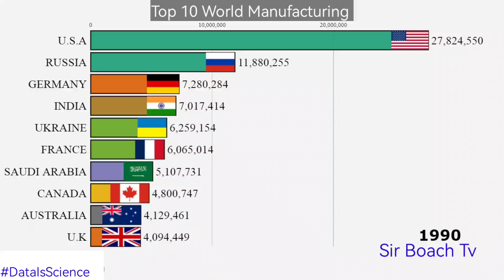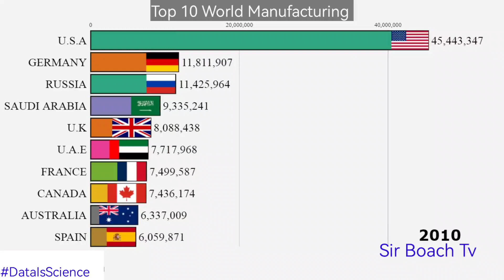Top 10 World Manufacturing Statistics. || Data Is Beautiful